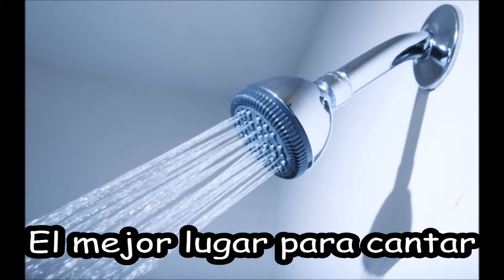15 Lugares de doble uso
Todos alguna vez no hemos usado los lugares para su uso adecuado